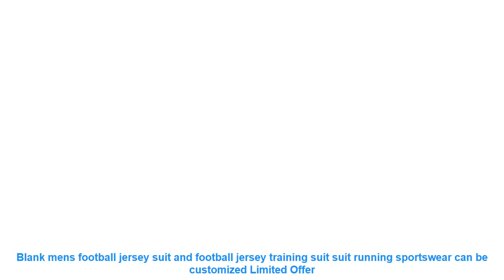Blank mens football jersey suit and football jersey training suit suit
Buy Blank mens football jersey suit and football jersey training suit suit running sportswear can be customized with Free Worldwide Shipping!  Check Discount Price

Jersey size table
Jersey Custom Template Reference
Jersey Model Show
Express logistics information reference
Gender: Men
Material: Polyester.Spandex
Fit: Fits true to size. take your normal size
Brand Name: PUOU
Jersey size table
Jersey Model Show
Similar Product
Soccer Jersey Set Men Blank Football Goalkeeper Training Suits Quick Dry Soccer Sports Kits Goalkeeper Uniforms
Soccer Goalkeeper Set Men Sports Kit Blank Sponge Survetement Football Goalkeeper Training Suit Quick Dry Soccer
men s blank soccer jerseys set quick dry football training suits purple sports soccer
Professional custom design blank soccer jersey 140 170 gsm 3d t shirt animal printing Suit Team
HOWE AO high quality Customized Amateur football Jersey Personalize blank Football Training Suit Soccer jerseys
2019 Men Blank Football Jerseys Adults Soccer Uniform Set Short Sleeve Soccer Tracksuit Training Suit Sportswear
Custom Blank Soccer Jersey Mens Full Kit tracksuit Uniforms Football Shirt Sport Training Suit Flocking Any
2018 New Summer Men Futbol Training Suits Soccer Jerseys Set Women Football Kits Blank Maillot De
Hearui High end Customized Kids Soccer Jersey 2017 New Men Young Blank Soccer Training Suit Football
Wholesale Cheap Blank Men Jersey Football Jersey Suits

Others Sports Apparel  Videos :
Camouflage Compression Pants Running Tights Men Soccer Training Pants Fitness Sport Leggings Men Gym Jogging Trousers Sportswear =
Toddler Kids Baby Girls Bikini Swimwear Swimsuit Bathing Beach Costume Shoulder Children Beachwear Bathing Suit Bikinis Set =